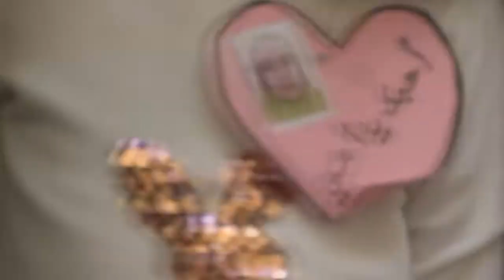صفرو : بالفيديو مؤسسة قمم الاطلس للتعليم الخاص تحتفل بمناسبة عيد الأم